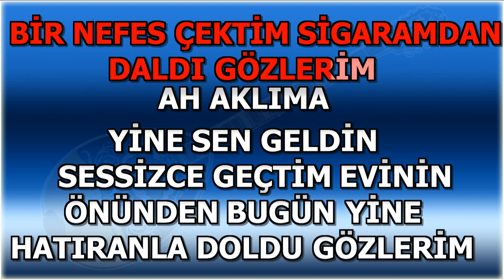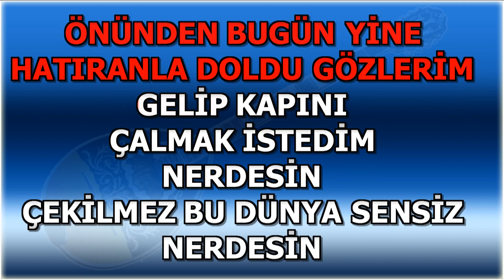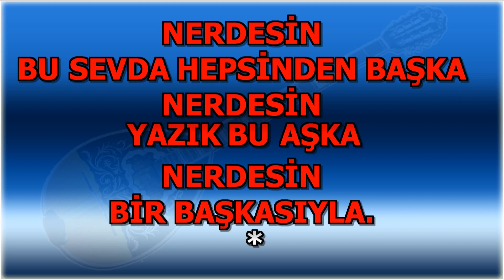♦ NERDESİN? ♦ K A R A O K E ♦